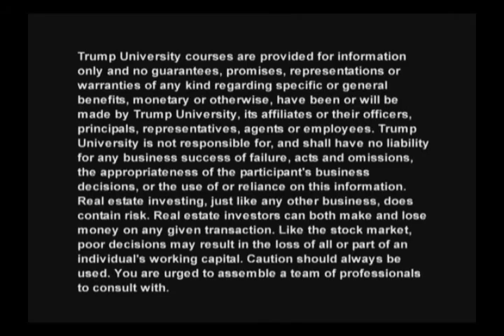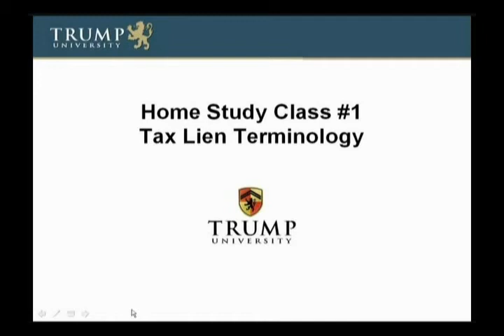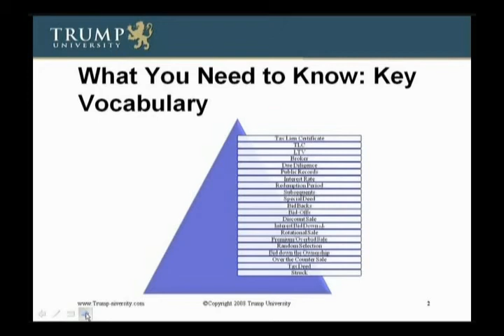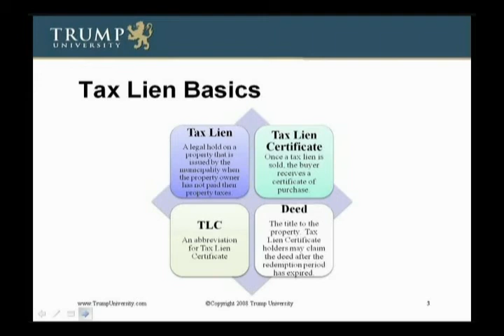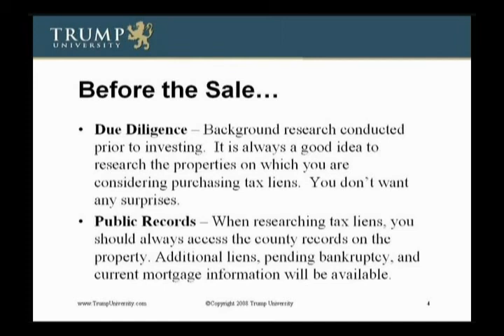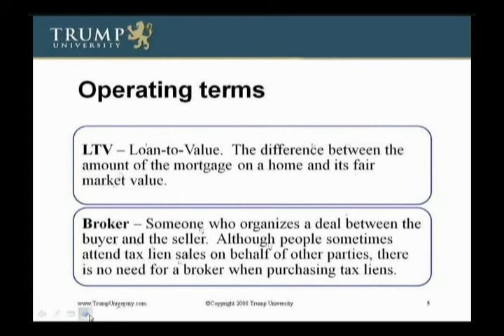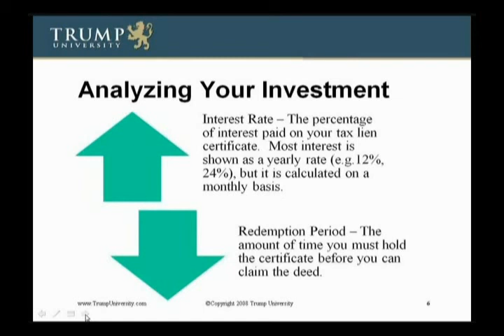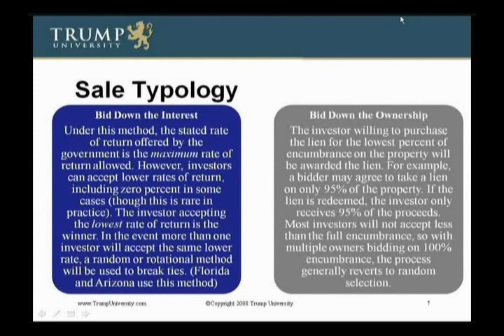TAX LIEN TRUMP UNIVERSITY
LESSON 1 TRUMP UNIVERSITY LEARN THE PRESIDENT TAX LIEN PROCESS.

credit repaire,cpn process, tutorials,consultation